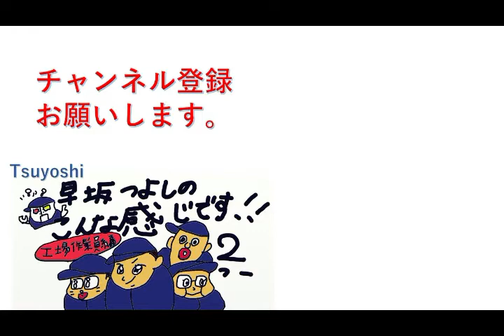【PayPayモール】 ヤフーの厳選されたショッピングモールがスタートしたよって話。 出店条件は？